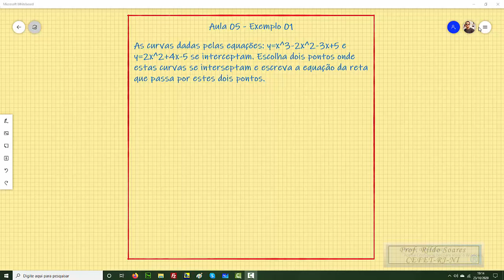Aula 05 Exemplo 01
Exemplo de determinação de reta à partir de dois pontos.